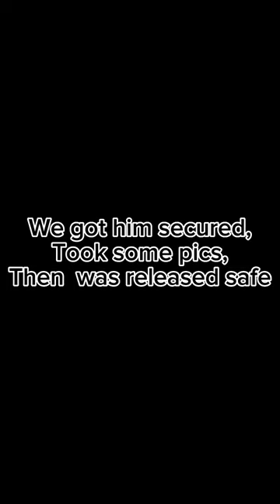Three idiots and a big shark 😂